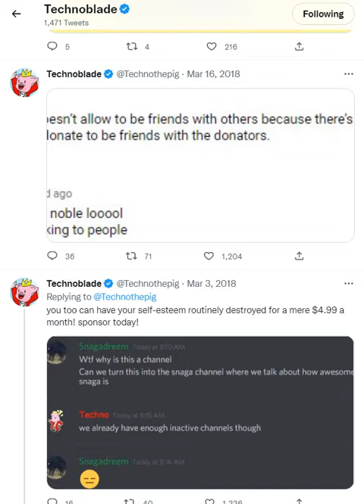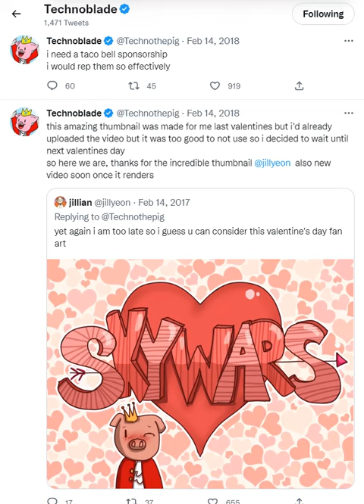Technoblade's Tweets On Twitter Part 24 (Back In Time 2018) 👑🐷🕊️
Technoblade Twitter